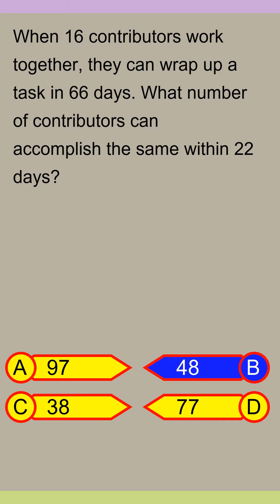Brain Teaser MCQ Y 27Mar24 0324